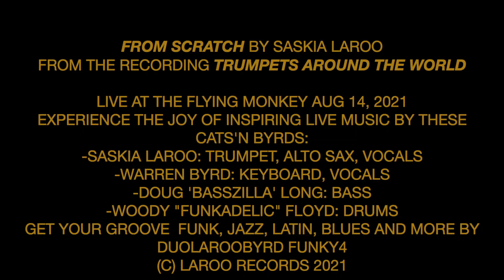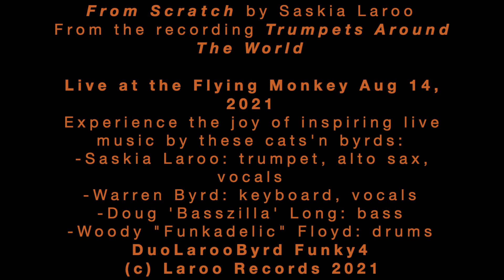From Scratch by DuoLarooByrd Funky4 at the Flying Monkey, Newington, CT - US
From Scratch by Saskia Laroo
From the recording Trumpets Around The World

Live at the Flying Monkey Aug 14, 2021
Experience the joy of inspiring live music by these cats'n byrds:
- Saskia Laroo: trumpet, alto sax, vocals
- Warren Byrd: keyboard, vocals
- Doug 'Basszilla' Long: bass
- Woody "Funkadelic" Floyd: drums
Get your groove  Funk, jazz, latin, blues and more by
DuoLarooByrd Funky4

The song: From Scratch by Saskia Laroo
To honor Miles Davis, infamous chameleon of jazz styles and fusions from bebop to electronica hybrid, this number takes off, with a special hail to his last album Doo-Bop and its perching upon hip hop and beat creators.
from the recording Trumpets Around The World - cd/vinyl album -

Amsterdam's own Saskia Laroo unleashes her latest album highlighting her jubilee (40 years on stage, 25 years of Laroo Records and Saskia Laroo Band)--and it's right on time! Saskia plays all her instruments on this album: trumpet, bass, sax and singing, with funky dance, hip hop, world grooves, and jazzy flavors melded together--all Saskia Laroo compositions and collaborations with vocalists and instrumentalists like keyboardist/vocalist Warren Byrd, trombonist Joseph 'Mr Defunkt' Bowie, rappers from Netherlands, US & Burundi and more! Be ready to groove from hip hop to bossa to reggae, from blues to funk with a smooth salsa-- with her and all that jazzy trumpet.